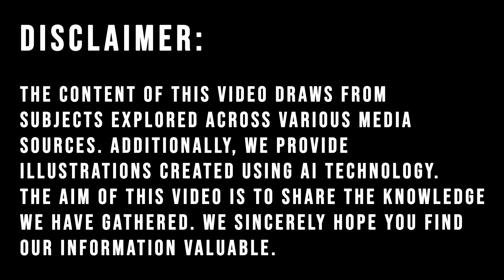2025 Subaru Legacy: The Most Exciting Changes You Must See!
2025 Subaru Legacy: The Most Exciting Changes You Must See!

Subaru bids farewell to the Legacy, discontinuing production after the 2025 model year. This leaves the Impreza and WRX as the sole sedans in Subaru’s lineup. The Legacy's departure is marked with a sense of nostalgia, appreciated for its confidence-boosting AWD traction and appealing price. Prospective Legacy buyers are advised to explore the excellent Outback, a slightly modified wagon variant of the sedan.

For 2025, the midrange Legacy Limited trim receives several enhancements, including a power moonroof, heated steering wheel, built-in navigation, and a driver distraction monitoring system.

The Subaru Legacy possesses many essential qualities expected of a midsize sedan. Its spacious interior is intuitively laid out, featuring useful EyeSight driver assist features and strong safety scores, offering a reassuring driving experience, especially in adverse weather conditions. However, it may lack certain desirable elements compared to competitors, with some rivals boasting better aesthetics and experiencing intrusive road and engine noise. Despite its competent and comfortable driving dynamics, the Legacy falls short in providing an exhilarating driving experience.

Equipped with either engine option, the Legacy utilizes a CVT automatic transmission and standard AWD. The base model features a 2.5-liter flat-four engine generating 182 horsepower and 176 lb-ft of torque, achieving a 0-60 mph acceleration in 8.3 seconds and fuel economy of 27/35 mpg city/highway. The Legacy XT models are powered by a turbocharged 2.4-liter flat-four engine producing 260 horsepower and 270 lb-ft of torque, accelerating from 0-60 mph in 6.1 seconds, with fuel economy rated at 23/31 mpg.

Safety remains a priority for the 2025 Legacy, expected to maintain similar high safety scores as its predecessors. Standard safety features include Subaru’s EyeSight suite, encompassing front automatic emergency braking, lane keep assist, adaptive cruise control, and automatic high-beams, with higher-end models adding blind-spot monitoring and rear cross-traffic alert.

Interior space in the Legacy is ample for passengers and cargo, although some competitors offer greater space in certain dimensions.

In terms of technology, the Legacy features a dual 7.0-inch display infotainment system in the base trim, while higher trims boast an 11.6-inch vertically oriented touchscreen with Apple CarPlay and Android Auto functionality. Wireless smartphone connectivity is exclusive to models with the larger display, with USB ports in both rows of seats, and a wireless charging pad available as an optional extra on all trims.

The Legacy Premium trim, priced under $30,000, offers a compelling value proposition with premium features, including a power-adjustable driver’s seat, heated front seats, leather upholstery details, dual-zone climate control, an extensive suite of driver assist tech, an 11.6-inch touchscreen, and standard AWD.